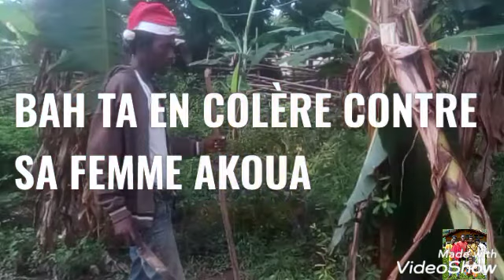Bah ta en colère contre sa femme N°20